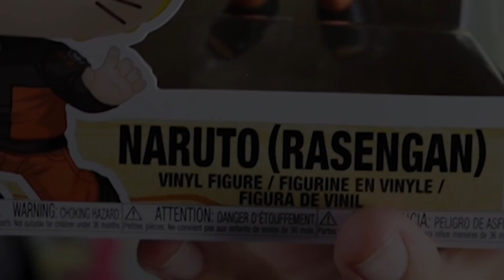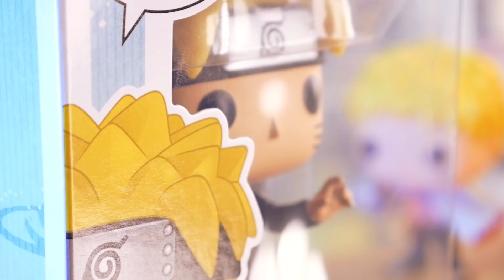นารุโตะ กระสุนวงจักรร !! 🌪🌪🌪 รีวิว Funko pop Animation 181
สตรีมทุกวันที่ Nimo TV
เปลี่ยนบรรยากาศกันบ้างงง ช่วงนี้อยู่บ้านว่างๆ  สั่งของเล่นมาเพียบบ ต้องเอามารีวิวสักหน่อยแล้ววว